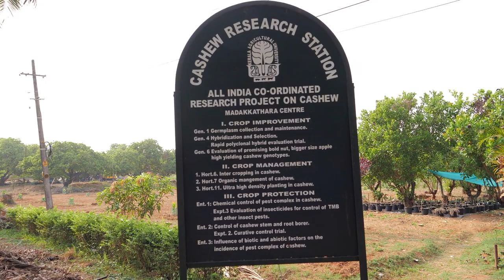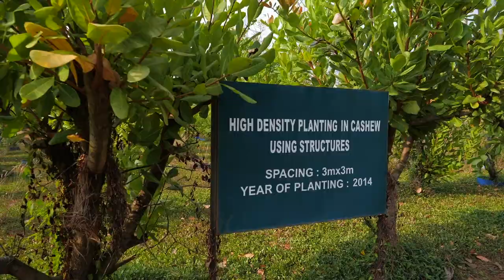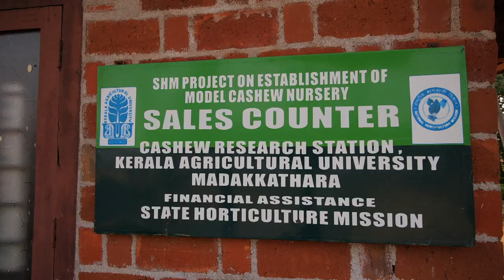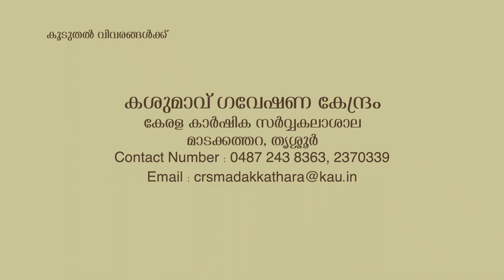Cashew Research Station , Madakkathara (കശുമാവ് ഗവേഷണ കേന്ദ്രം , മാടക്കത്തറ ) KAU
Cashew Research Station , Madakkathara (കശുമാവ്  ഗവേഷണ  കേന്ദ്രം , മാടക്കത്തറ )